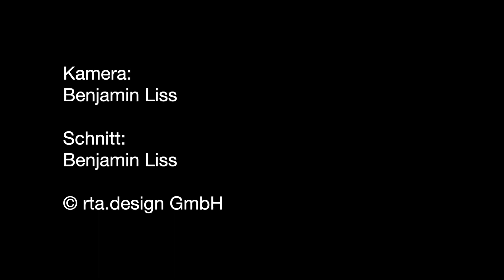Maibaumspitze in Eckarts abgebrochen - Feuerwehr im Einsatz